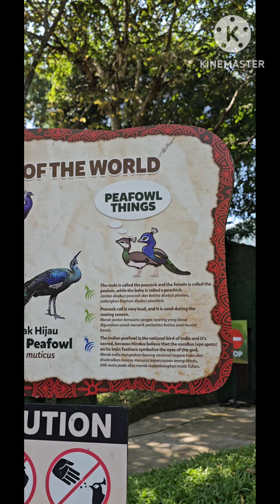Jalan-jalan ke Bali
libur beberapa hari Momo, Hazel dan Jaden jalan2 ke Bali.